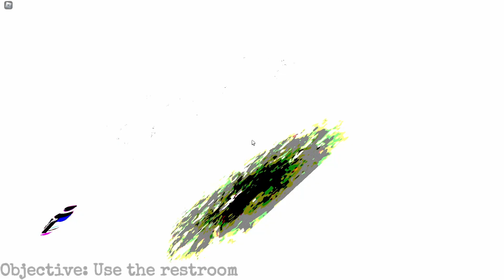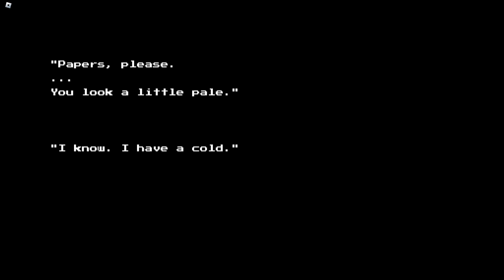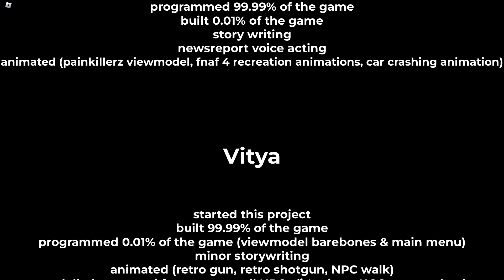The Funniest Roblox Horror Game I've Ever Played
This Roblox Horror game was pretty interesting